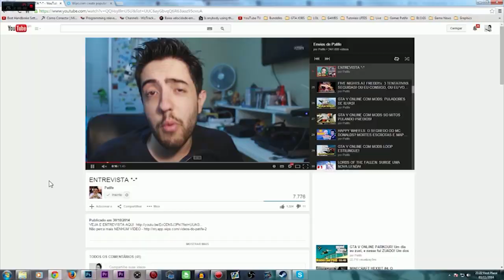GTA WALKING DEAD! ALGUÉM VAI MORRER NESSE EPISÓDIO! TENSO E FODA!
Nesse vídeo de GTA WALKING DEAD vamos ter os momentos MAIS TENSOS DA SÉRIE!

Skype: gamer.patife
Valeeu!